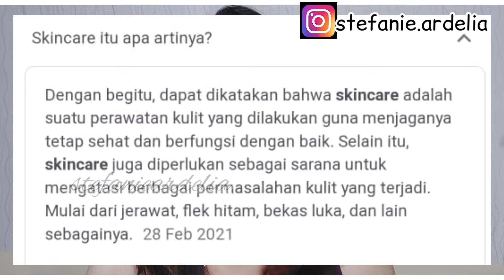SKINCARE COWOK DAN REKOMENDASI UNTUK PEMULA BUAT COWOK !!STEFANIE ARDELIA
Note 📝:

1. Video ini bukanlah video endorsement, aku pakai produk tersebut dan aku review berdasarkan pengalaman aku.
2. Review yang aku kasi adalah berdasarkan pengalaman aku sendiri. Tiap orang tentunya memiliki jenis kulit yg berbeda-beda. Skincare yg di gunakan juga tentunya cocok cocokan kembali lagi ke jenis kulit masing-masing, cocok di kulit aku belum tentu juga kalian cocok.
3. Comment ya kalau kalian pingin aku bikin video yang kalian mau.

Note 📝:

1. Video ini bukanlah video endorsement, aku pakai produk tersebut dan aku review berdasarkan pengalaman aku.
2. Review yang aku kasi adalah berdasarkan pengalaman aku sendiri. Tiap orang tentunya memiliki jenis kulit yg berbeda-beda. Skincare yg di gunakan juga tentunya cocok cocokan kembali lagi ke jenis kulit masing-masing, cocok di kulit aku belum tentu juga kalian cocok.
3. Comment ya kalau kalian pingin aku bikin video yang kalian mau.

Record : Hp Samsung A52S
Editing Video : Inshot
Editing thumbnails : Picsart

Terimakasih ya yg sudah support aku

Editing Video : Inshot
Editing thumbnails : Picsart